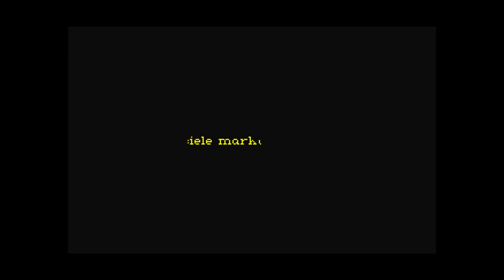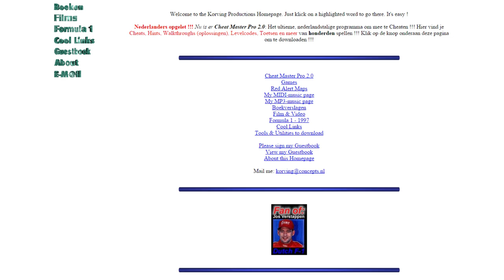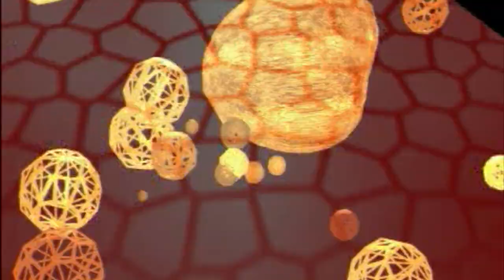A video message from my friend Dennis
My old friend Dennis van Haazel and I grew up with computers together, and for my far-away wedding (I live in Tokyo, he lives in the Netherlands) he made a fantastic video memory of how we spent countless hours behind our keyboards.